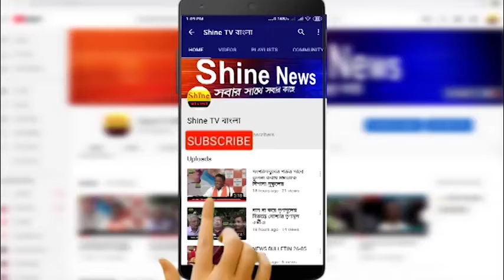বিজেপির সদস্যপদ সংগ্রহের প্রচারে তৃণমূলের আক্রমণ